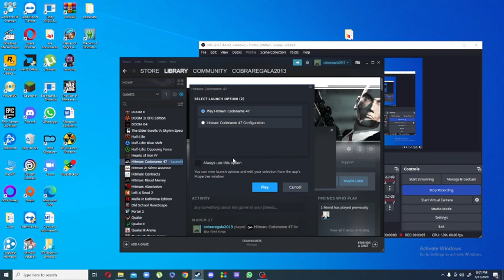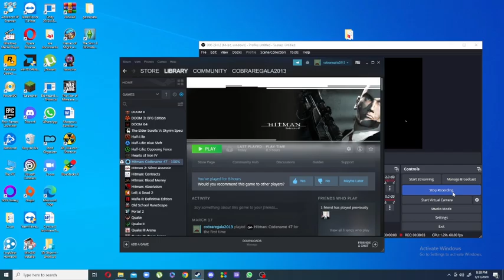hitman codename 47 part 8